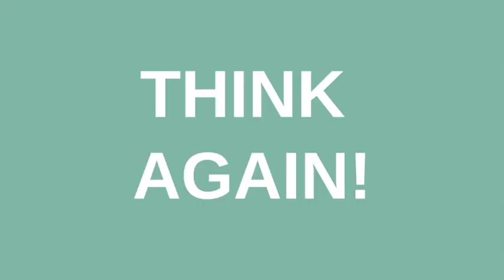Think You're Too Smart To Be Gaslighted? Think Again!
Narcissists use a tactic called "gaslighting" to make their victim doubt their perception of reality. They use it to convince them that what they believe to be true actually is not. They will tell them that they are forgetting things or remembering conversations inaccurately or just plain lying to them about events.

Gaslighting is a form of psychological abuse. The term comes from a movie in which the husband systematically makes the gas lights in the home dimmer and dimmer and convinces the wife that she is losing her eyesight...or her mind.

Follow me @Victoria_McCooey

Gaslighting in relationships manipulators in relationship signs you are being manipulated gaslighting explained gaslighting narcissist gaslighting example gaslighting abuse emotional manipulation gaslighting signs narcissistic abuse gaslighting narcissism gaslighting definition gaslighting someone gaslighting emotional abuse think youre too smart to be gaslighted think again again how to deal with gaslighting divorce lawyer divorce court marriage